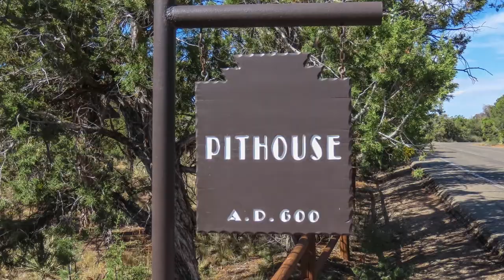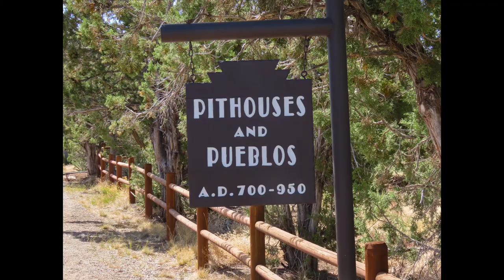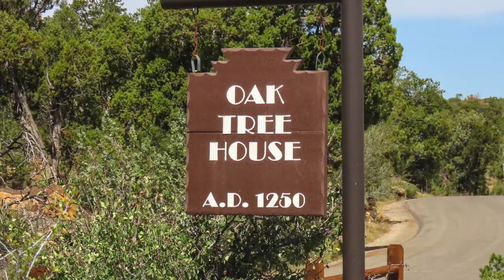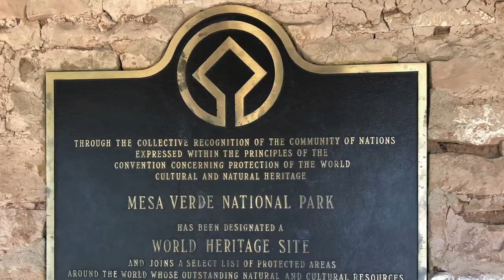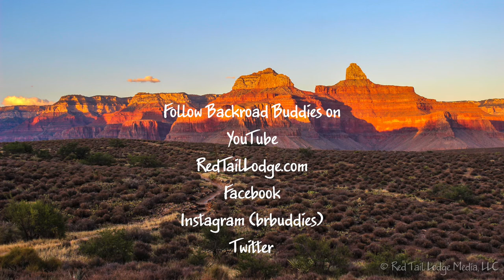Mesa Verde National Park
Our experience in Mesa Verde National Park on July 13th to 16th, 2020. The video includes the Visitor Center, Morefield Campground, Mesa Top Loop, Soda Canyon Overlook Trail, Petroglyph Point Trail, Cliff Palace, Spruce Tree House, Square Tower House, Balcony House, Sun Temple, Fire Temple, and the Far View Sites. It also included hike #11 of our 52 Hike Challenge National Park Series